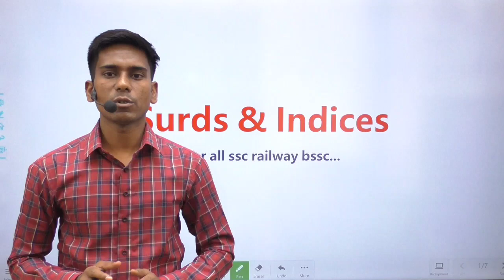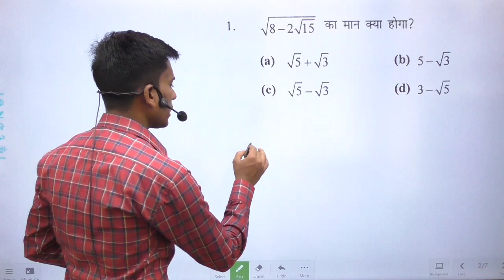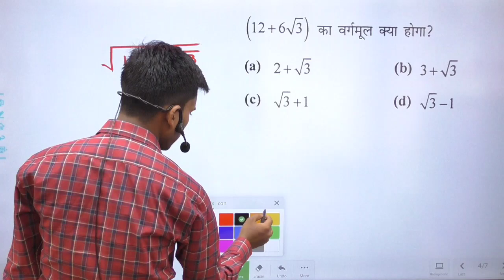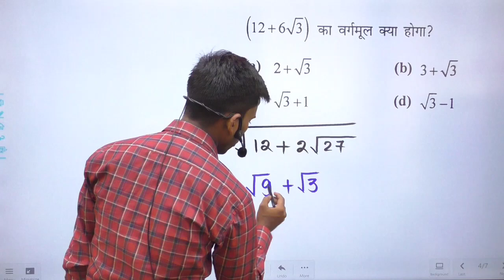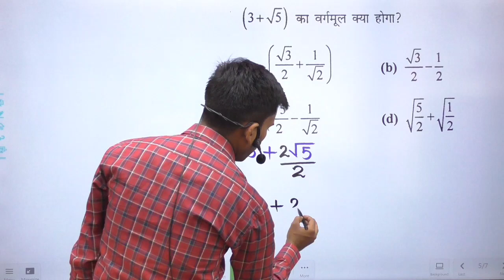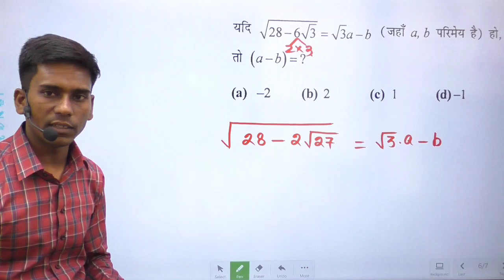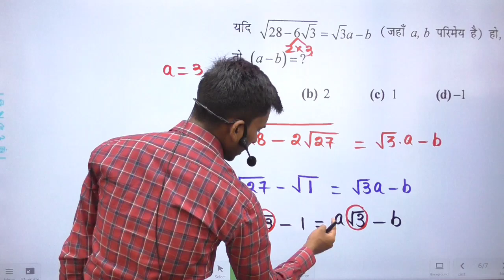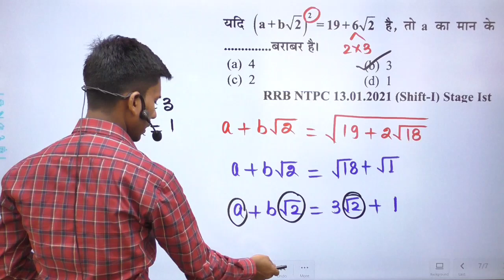| केवल वही पढ़े जो रेलवे exam में हर बार पूछता है।group d & ntpc previous paper tricky solution|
👇Maths Vatika App link

👇Zero to Hero Batch Playlist Link

👇Group d Batch Playlist link:-